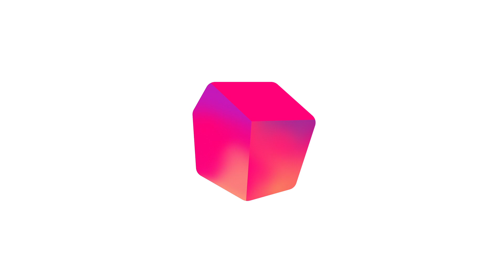[JP/EN] レアンドロ・エルリッヒ インタビュー「アートは未知のものを探求するもの」｜“Why Art?” Leandro Erlich Interview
■Why Artとは
「アートってなんですか？」の質問に対する百人百様の回答を収めたショートインタビューを公開。いまさら聞けない・いま知りたい・私たちの身近にある「アート」を明らかにしていきます。

■Tokyo Art Beat
2004年にスタートした、日本と世界のアートシーンを伝えるバイリンガルメディアです。
ウェブ、アプリで展覧会や美術館情報、アーティストのインタビューなどを日々更新中です。

■About “Why Art?”
A special project featuring hundred people answering the question, “What is Art?“. In doing so, this series of short interviews aims to reveal the as-yet-unknown “art” around us.

■About Us
Launched in 2004, Tokyo Art Beat is a bilingual media providing information on the art scene in Japan and around the world. The website and app are updated daily with information about exhibitions, museums, interviews with artists, and more.